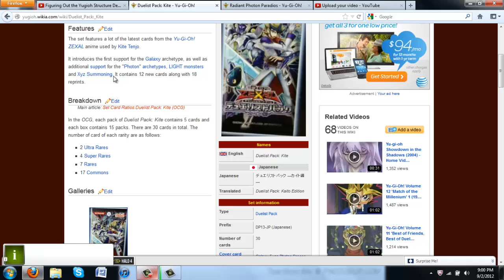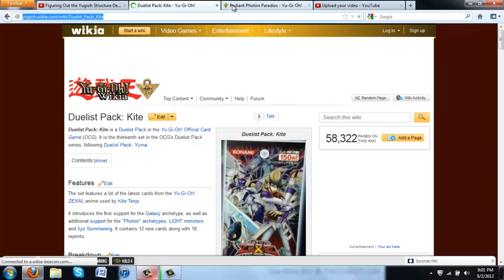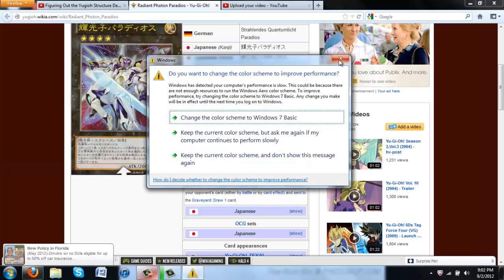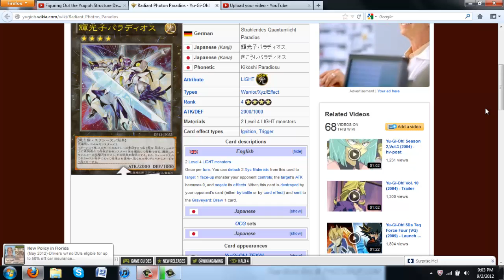Improve That Deck Ep 3 Radiant Photon Paradios